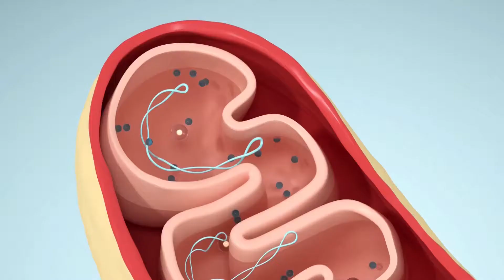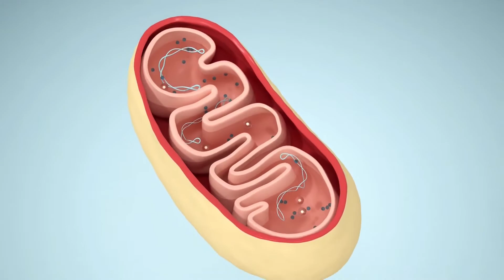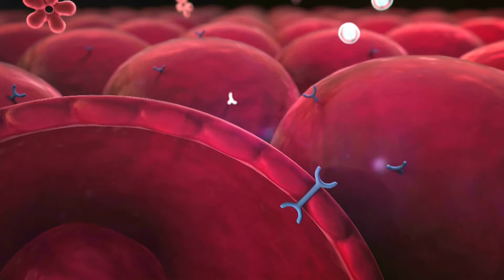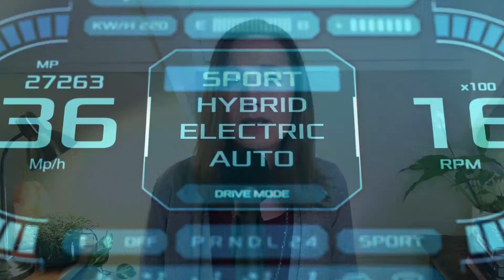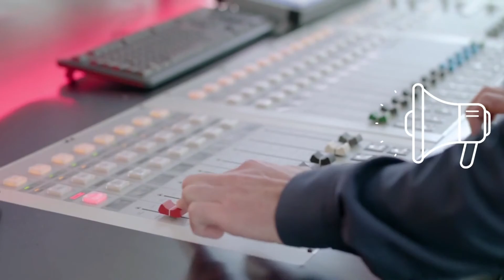What's REALLY Triggering Your MIGRAINE? 88% Have This Underlying Cause - And Most Don't Know It!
Have you tried everything, yet your migraines still keep coming back? What if the cause of your migraines is not what you thought it was? This video explains the true underlying ORIGIN of the migraine problem and how to fix it, so you can prevent migraines naturally without more medication.

⏱️TIMESTAMPS⏱️
0:00 Intro
0:43 Hypoglycemic headaches
1:47 The two primary metabolic issues
2:26 #1 Problem affecting most migraineurs
3:17 What is insulin resistance?
4:04 The energy gap in the migraine brain
5:38 How to fix the migraine problem
6:47 How to lower insulin to prevent migraines
8:13 Why fasting can trigger migraines
10:53 Fix your hypoglycemia

DATA:
2019 Study on the Prevalence of Optimal Metabolic Health in American Adults

This video is intended for informational and educational purposes, it is not intended to substitute for professional medical advice, diagnosis, and/or treatment. Please consult your medical professional before making changes to your diet, exercise routine, medical regimen, lifestyle, and/or mental health care.